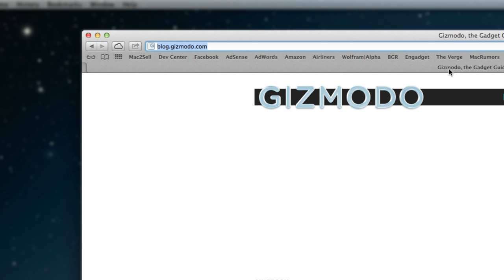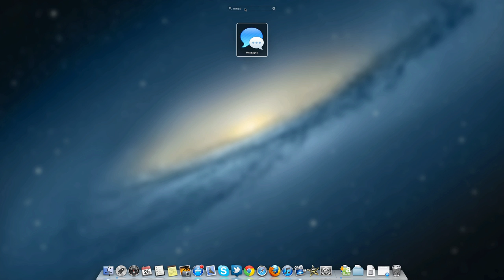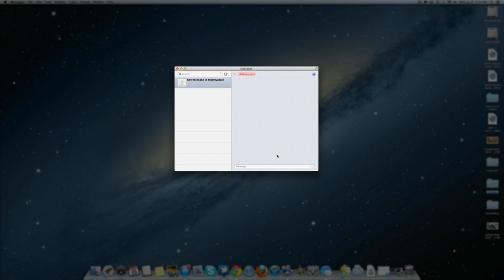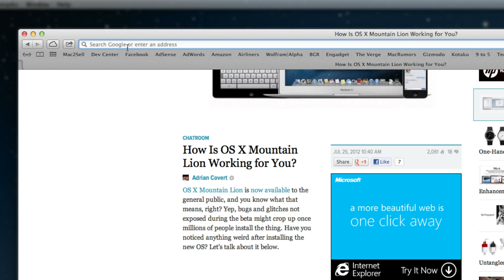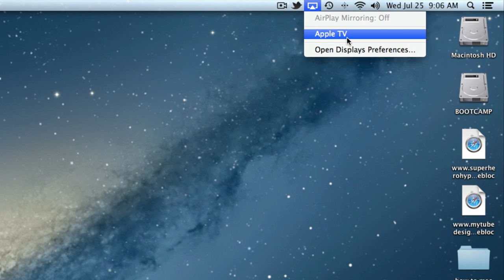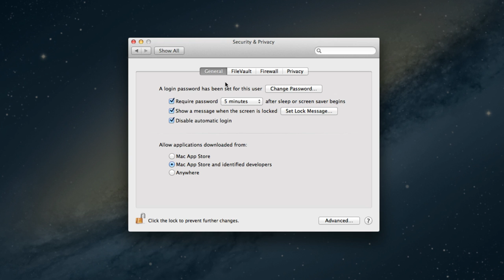Mac OS X Mountain Lion: Features Demo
This video shows you all the new features of Mac OS X Mountain Lion.